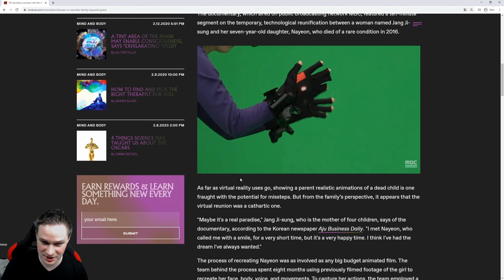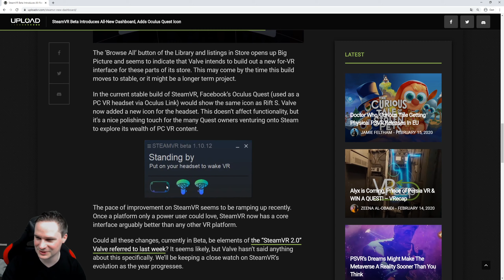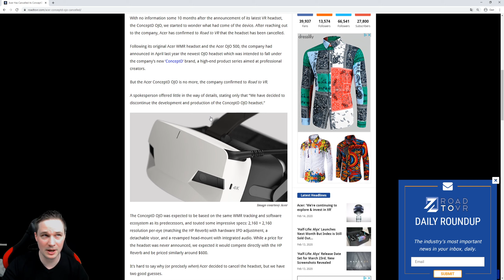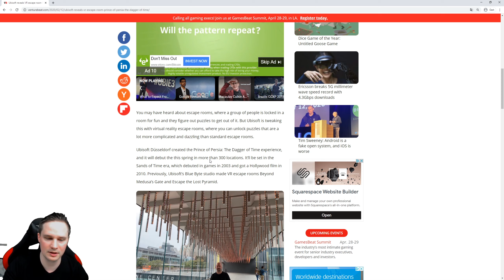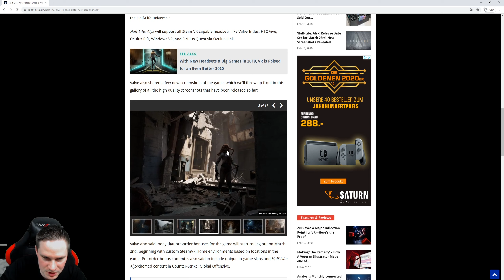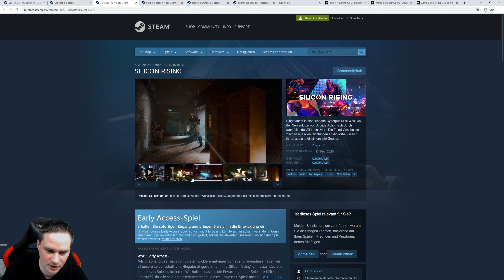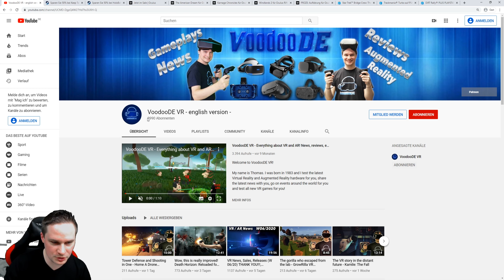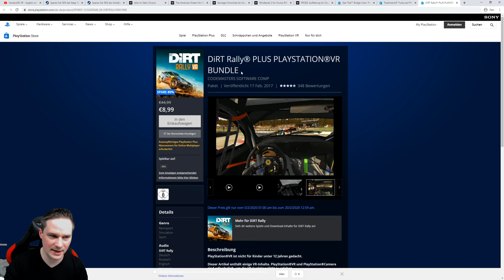VR News, Sales, Releases (W 07/20) Half-Life: Alyx Release, Humble Bundle VR, Acer OJO cancelled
Otherwise you could buy your Amazon stuff via my

This week's VR and AR Weekly News is about Half-Life: Alyx Release, Humble Bundle VR, Acer OJO cancelled and the latest VR sales and releases.

vrforum.de
mixed.de

(Source for Thumbnail-Picture und description text: Steam)